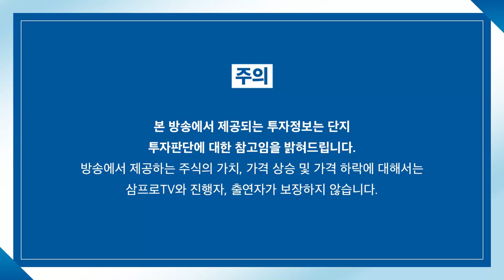[증시 셔터맨] 늙어가는 세계, 고령화 사회 유망 종목은? f. 한국투자증권 박제영 차장